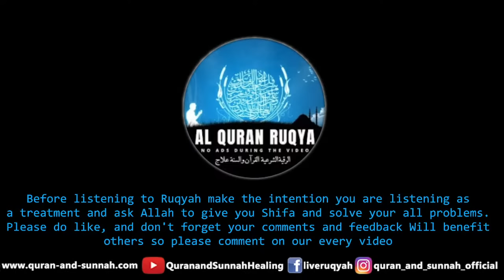EXTREMELY POWERFUL AL QURAN RUQYAH TO REMOVE ALL TYPES OF DISEASES, SICKNESS, PAIN, AND ILLNESS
Extremely Powerful Al Quran Ruqyah Shariah to Remove All Types of Diseases, Sickness, Pain, and Illness. For Cure of All Types of Disease Listen to This Ruqyah Daily 2 Times a Day in the Morning and Evening Daily With Full Trust on Allah in Sha Allah Every Diseases Will Go Away and the Patient Will Get Complete Cure Listen for 3 Months Atleast.
رقیہ ہر قسم کی بیماریوں، درد کو دور کرنے کے لیے

Description:
-If you feel anything during the Ruqya it's a good sign no matter what you feel so don't worry and don't panic nothing can hurt you. Quran is for healing.

Jazakamullahu Khaira.